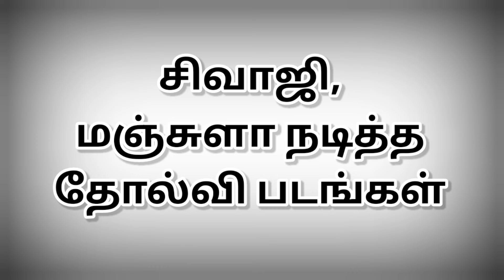சிவாஜி,மஞ்சுளா நடித்த தோல்வி படங்கள் | @thiraisaral | Akbarsha | 2024 | Sivaji and Manjula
சிவாஜி,
மஞ்சுளா நடித்த
தோல்வி படங்கள் @thiraisaral